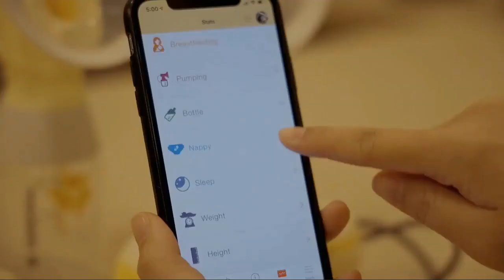𝐌𝐚́𝐲 𝐡𝐮́𝐭 𝐬𝐮̛̃𝐚 𝐌𝐞𝐝𝐞𝐥𝐚 𝐅𝐫𝐞𝐞𝐬𝐭𝐲𝐥𝐞 𝐅𝐥𝐞𝐱 𝐠𝐢𝐚́ 𝐜𝐡𝐢̉ 𝟕.𝟓 𝐭𝐫𝐢𝐞̣̂𝐮 𝐛𝐚̉𝐨 𝐡𝐚̀𝐧𝐡 𝟏 𝐧𝐚̆𝐦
Tất cả trong một giải pháp bơm di động tiện lợi cho các bà mẹ hiện đại, đủ nhỏ để mang theo bên mình mọi lúc mọi nơi. Được thiết kế cho phong cách sống năng động của bạn, vừa với túi, ví hoặc túi em bé của bạn để dễ dàng lấy và di chuyển
💥 Được thiết kế để sử dụng hàng ngày cho những bà mẹ hút sữa nhiều lần trong ngày, nhờ vào Công nghệ vắt 2 pha dựa trên nghiên cứu đã được cấp bằng sáng chế giúp tạo ra nhiều sữa hơn trong thời gian ngắn để vắt hiệu quả hơn và lưu lượng tối đa
💥 Thiết kế hệ thống kín với Bảo vệ chống tràn ở bộ ngăn không cho sữa mẹ của bạn vào ống; dễ làm sạch các đầu nối
💥 Dòng máy tân tiến mới của Medela, nhỏ gọn, dễ cầm và nặng chưa đến 1 pound, Freestyle Flex có thiết kế hiện đại và màn hình kỹ thuật số và đèn chiếu sáng sau dễ sử dụng, máy hút nằm gọn trong lòng bàn tay của bạn
💥 Pin lithium ion có thể sạc lại, cáp sạc USB và kết nối Bluetooth với ứng dụng MyMedela giúp vận hành máy bơm thuận tiện; pin kéo dài đến 2 giờ, giúp bạn dễ dàng sử dụng.
𝙁𝘼𝙈𝙄𝙈𝘼𝙓 | 𝙎𝙝𝙤𝙥 𝙢𝙚̣ 𝙫𝙖̀ 𝙗𝙚́ 𝙘𝙝𝙞́𝙣𝙝 𝙝𝙖̃𝙣𝙜
Chấp nhận thanh toán thẻ
Giao hàng miễn phí tại TP HCM